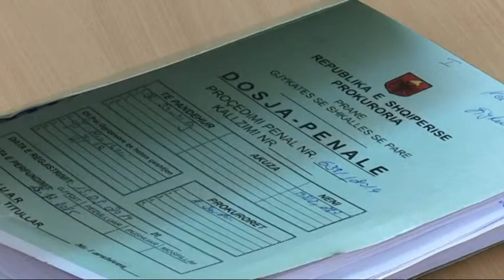GJYKATA PERJASHTON “OSHEE” NGA GJYQI ME KASTRIOT ISMAILAJN,REAGON FORT KOMPANIA LAJM mpg